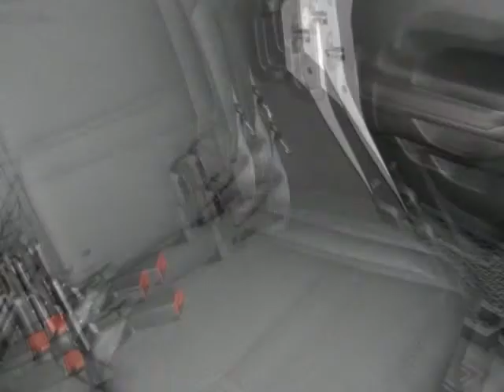2018 JEEP WRANGLER UNLIMITED Sport S New SUV For Sale Near Richardson TX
2018 JEEP WRANGLER UNLIMITED Sport S New SUV For Sale Near Richardson TX.
Hoyte Dodge RAM Chrysler Jeep is proud to offer Richardson TX this new 2018 Jeep Wrangler Unlimited Sport S 4x4.

Our staff at Hoyte Dodge RAM Chrysler Jeep is committed to exceeding your expectations in your automotive purchasing experience. We have been serving the greater Sherman area including, Anna, Allen, Arlington, Bonham, Dallas Denison, Farmersville, Frisco, Grapevine, Greenville, Lewisville, McKinney, Paris, Pilot Point, Plano, Richardson, Rockwall, The Colony, and the greater Dallas Fort Worth area for over 40 years. Allow us to demonstrate our commitment to excellence.

2300 N. HWY 75